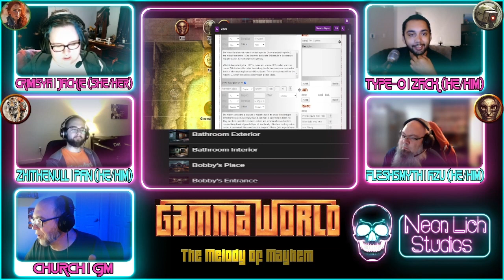Gamma World: Melody of Mayhem (Episode 1)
In Neon Lich Studios' TTRPG adventure, "Gamma World: The Melody of Mayhem," a group of wandering heroes find themselves in the year 2471 AD, a time known as the Black Years after a global apocalypse. Jackie, Azu, Zack, Pan, and their trusty robot assistant Rusty come across a mutant named Elon G. Muskrat, who can communicate with birds through his psychic mutation. He informs them about May Bury, a nearby settlement under the influence of a mysterious broadcast controlled by a woman known as Madame Decibelle.

So buckle up, secure your tinfoil hat, and prepare for an adventure that'll leave you laughing, crying, and questioning your life choices. Gamma World: The Melody of Mayhem awaits, and the fun has only just begun!